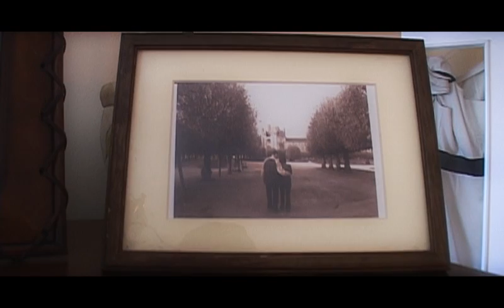Przygotowania Natalii z 28.05.2011